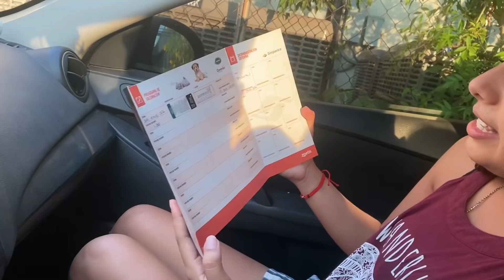TENEMOS QUE CONTARLES ALGO ESTAMOS MUY FELICES